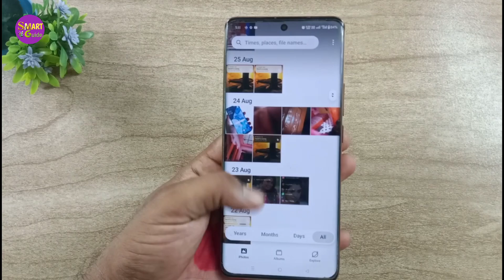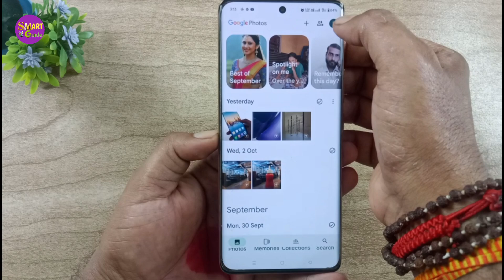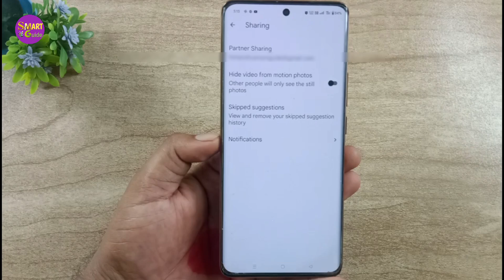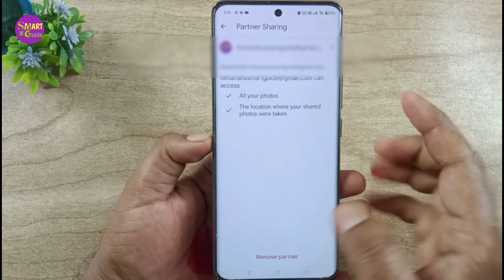आपके photo और vedio कौन देख रहा है फौरन पता करना सीख लो फोन में है गुप्त ट्रिक ?